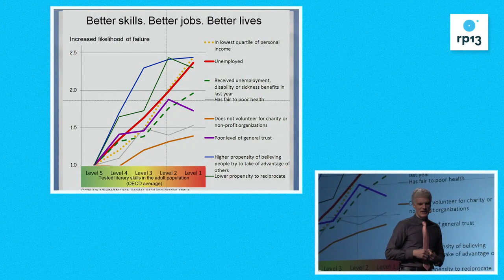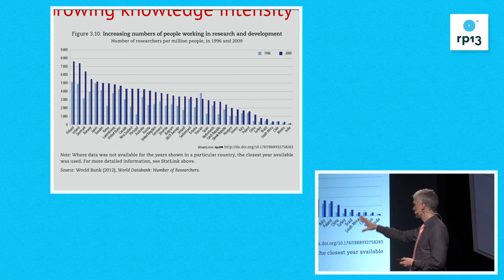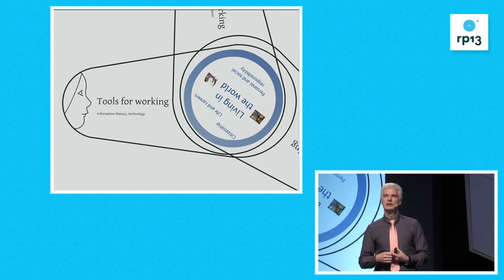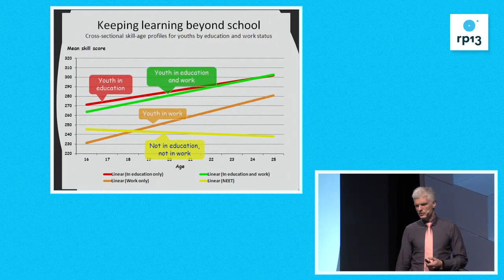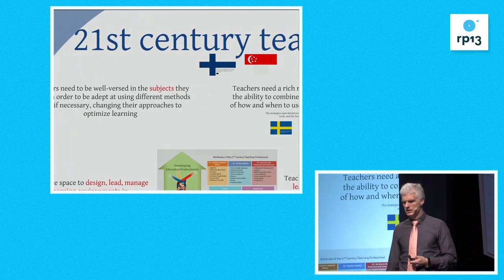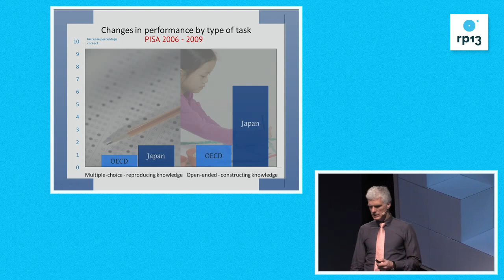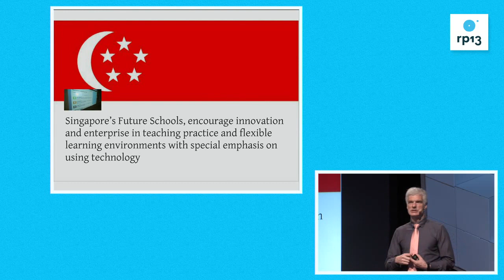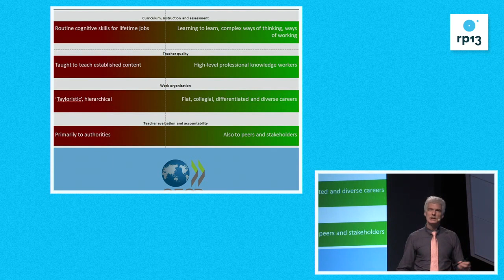re:publica 2013: 21st Century Skills - Keynote: Andreas Schleicher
Keynote: Andreas Schleicher
Learning in the 21st century -- Policy lessons from around the world
A generation ago, teachers could expect that what they taught would last for a lifetime of their students. Today, schools need to prepare students for more rapid change than ever before, for jobs that have not yet been created, using technologies that have not yet been invented, to solve problems that we don't yet know will arise. Schooling today needs to be about ways of thinking, involving creativity, critical thinking, problem-solving and decision-making; about ways of working, including communication and collaboration; about tools for working, including the capacity to recognise and exploit th...